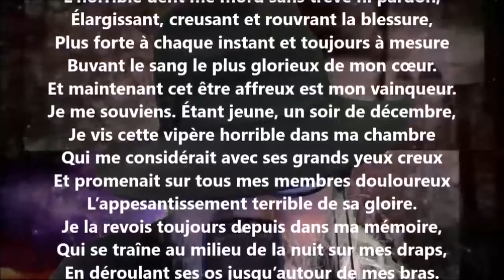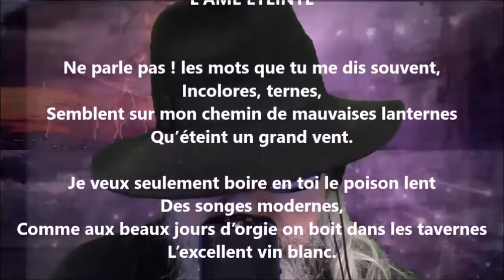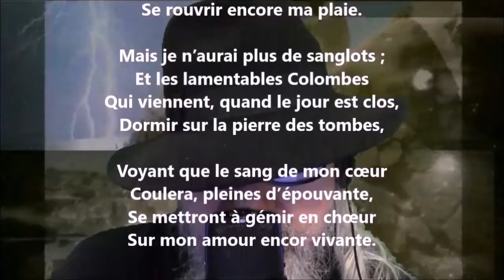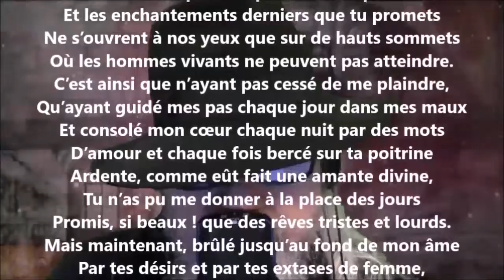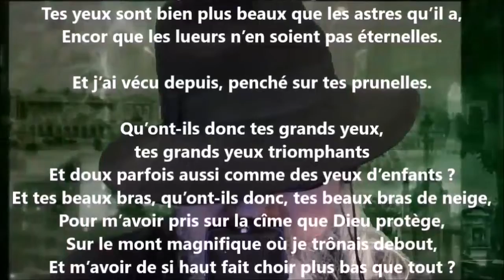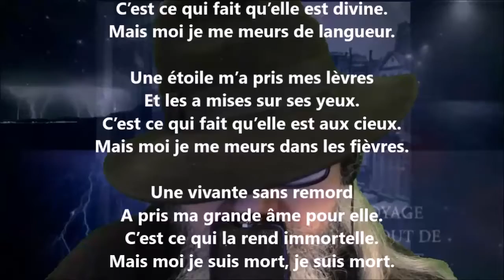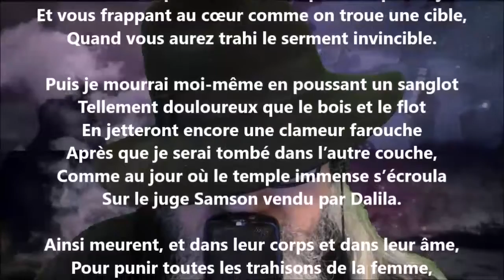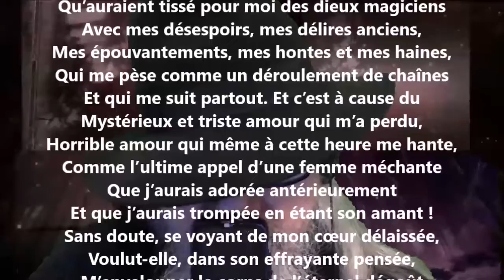Le livre des blasphèmes - Adelphe Froger lu par Yvon Jean